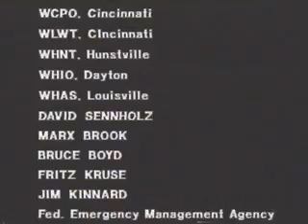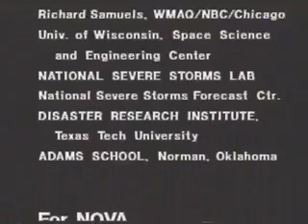Tornado! (1985) - Part 6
This is part six of six of the documentary "Tornado!", which originally aired back in 1985. While there is some tornado footage shown throughout this video, it's mostly about trying to explain tornadoes along with survivors of a Wisconsin tornado telling about their experiences. So this video will probably bore anyone who's looking for a tornado fix.

I'm going to attempt to identify which tornadoes are seen in this video. Some of the tornadoes I don't know at all and will mark them with four question marks (?). Some of the tornadoes I'm not 100% sure about and will list what tornado I think it is but will place two question marks at the end (??). If anybody knows which tornadoes these are or if I labeled any of the tornadoes wrong please inform me so I can correct/update it.

Thanks to NateGillson for clarifying what  the "tornadoes" really were in this clip.

0:35-0:38  Fire confused as tornado
0:43-0:48  Fire confused as tornado
0:53-0:59  Fire confused as tornado